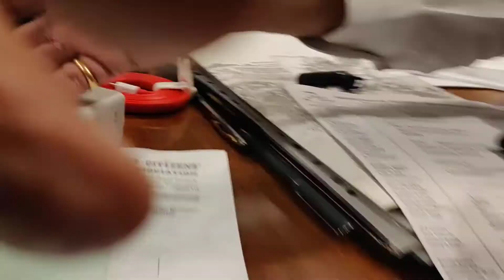ACCiWA Meeting 2018